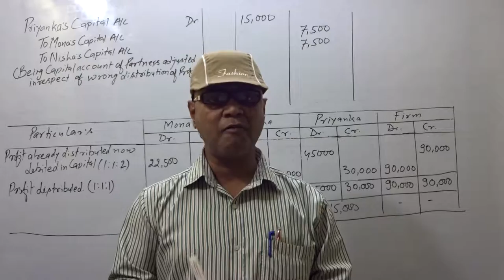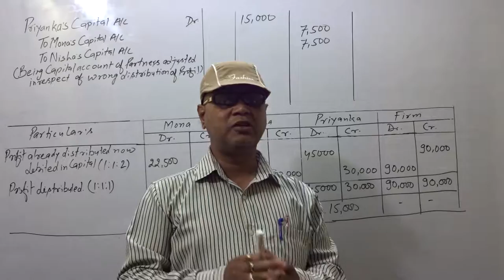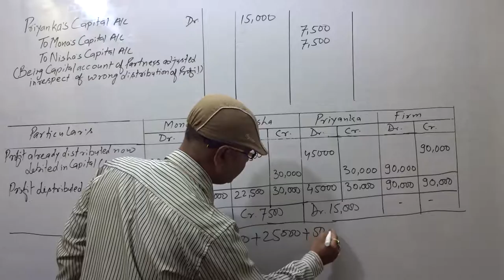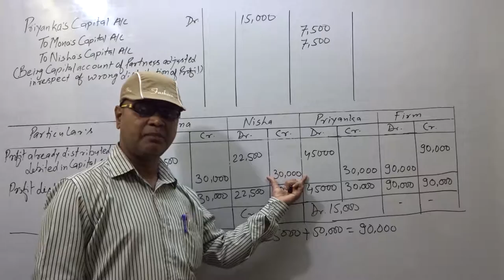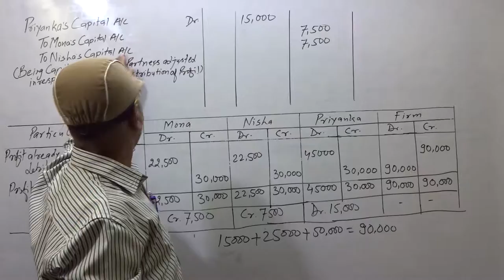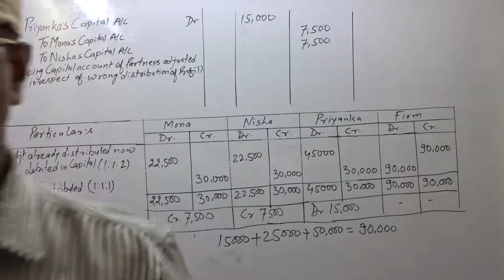PARTNERSHIP - PAST ADJUSTMENTS (Q.1)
Q.1. Mona, Nisha and Priyanka are partners in a firm. They contributed Rs.50,000 each as capital there years ago. At that time, Priyanka agreed to look after the business as Mona and Nisha were busy. The profits for the past three years were Rs.15,000, Rs. 25,000 and Rs.50,000 respectively. While going through the books of accounts Mona noticed that the profit and been distributed in the ratio of 1:1:2. When she inquired from Priyanka about this, Priyanka answered that since she looked after the business she should get more profit. Mona disagreed and it was decided to distribute profit equally retrospectively for the last three years.
(a) You are required to make necessary corrections in the books of accounts of Mona, Nisha and Priyanka by passing an adjustment entry.
(b) Identify the value which was not practiced by Priyanka while distributing profits.
CBSE 2013